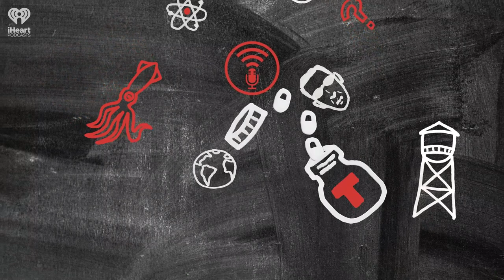Roundabouts: The Problem Is You | STUFF YOU SHOULD KNOW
They’re as American as Washington, DC yet most people in the US are terrified of them, hate them or both. What is it about traffic circles and roundabouts - which do nothing but safely, inexpensively and greenly direct traffic – that America can’t stand?